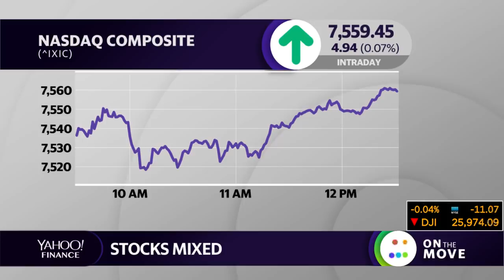Successful pension fund manager describes keys to long term investing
Jay Bowen CIO and CEO of Bowen, Hanes & Co. lays out his strategy for successful investing.